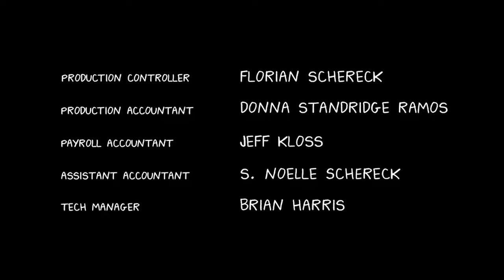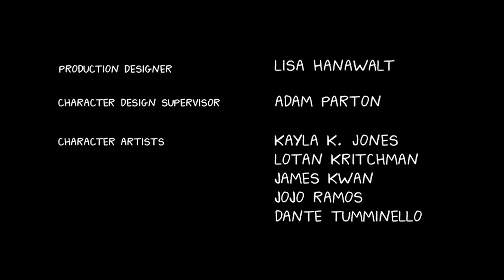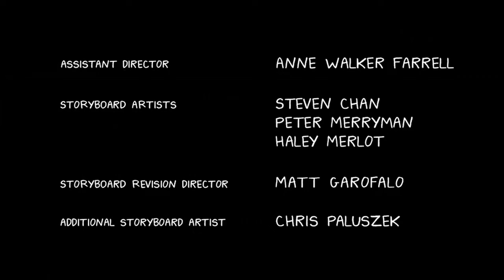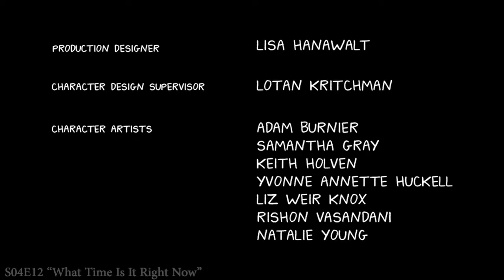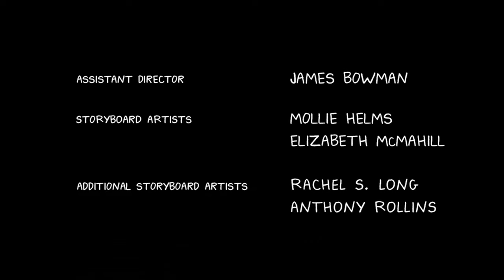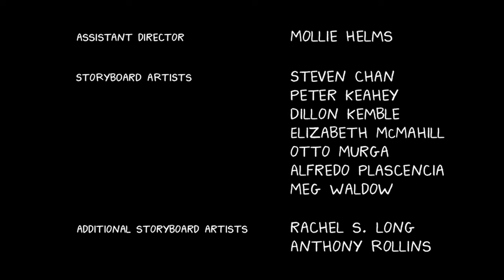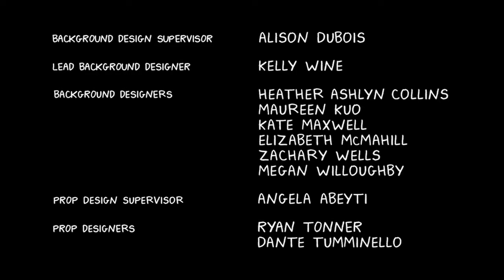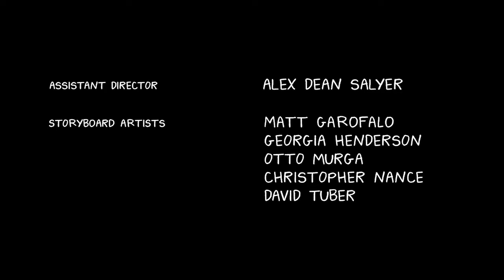Bojack Horseman All Endings (Update, All Seasons)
All Outro Songs from "Bojack Horseman" all Seasons
26:55 S5E11* "The Showstopper"
28:00 S5E12* "The Stopped Show"

Songs used in the Video:

"Back In the 90's" by GroupLove

"Impossible" by Lyla Foy

"Closer" Tegan And Sara

"Avant Gardener" by Courtney Barnett

"Parade" by Kevin Morby

"Sea of Dreams" by Oberhofer

"Get Dat Fetus Kill Dat Fetus" by Jessie Novak, Daniele Gaither, Manus

"Stars" by Nina Simone

"Blood In The Cut" by K.Flay

"Oh Heart" by Tank And The Bangas

"Wake Up" by Jenny Owen Youngs

"Los Ageless" by St. Vincent

"Back in 90's" by Thao Nguyen

"Break My Fall" by Doc Robinson

"Back in the 90's (Grouplove Cover)" by Slutbomb

"Under the Pressure" by The War On Drugs

"High Above Chicago" by Fialta

"Take Me Down Easy" by James Henry Jr.

Mr Blue (New Version) by Catherine Feeny